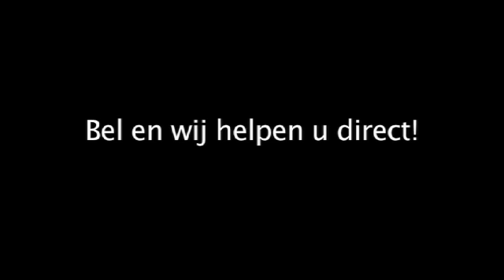Riolering Alkmaar Riorein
Riorein gevestigd in Alkmaar is een uitstekende keuze wanneer u op zoek bent naar "Riolering" of "Riool". Voor meer informatie, bel 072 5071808, kom langs op, Blanckerhofweg 1, 1816HG Alkmaar of bezoek bovenstaande website.